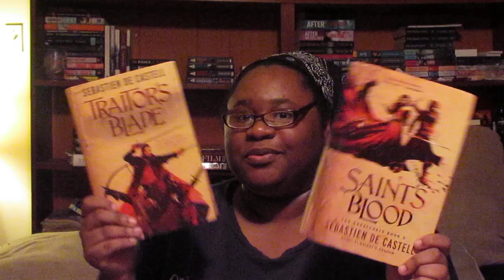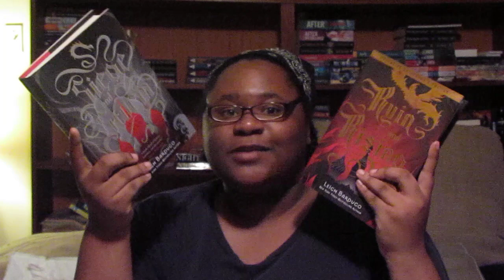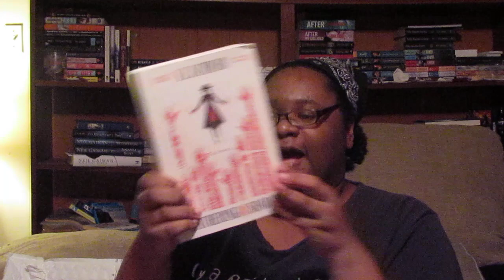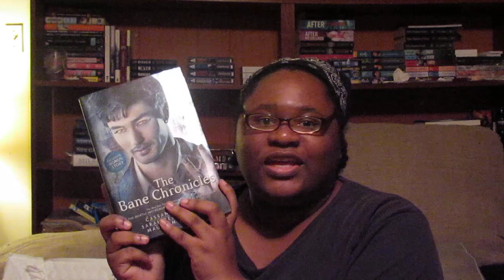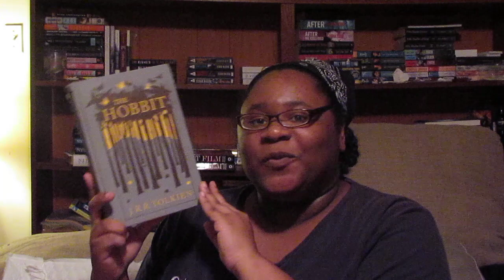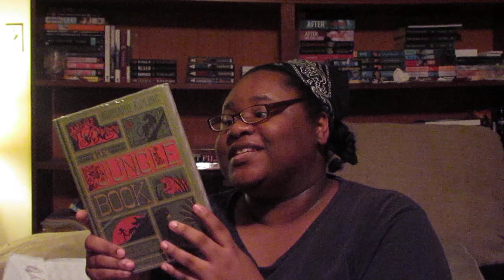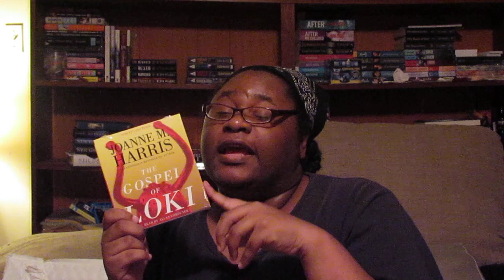Book Haul #177 - June 2017 Part 1 - BookOutLet Unboxing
FIND all the books I BOUGHT this year here:
2017 GoodReads Shelf:

YouTubers Mentioned:
ThePrincessGummyBear:

FEEL FREE TO ADD ME ON:
Goodreads: